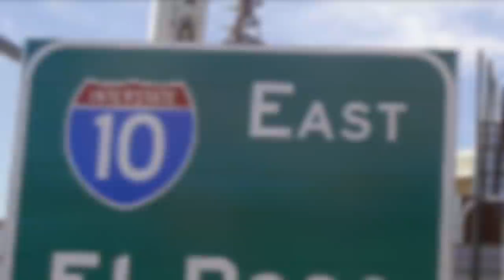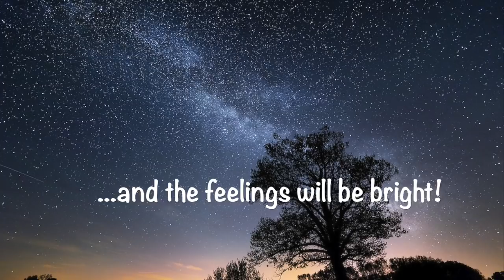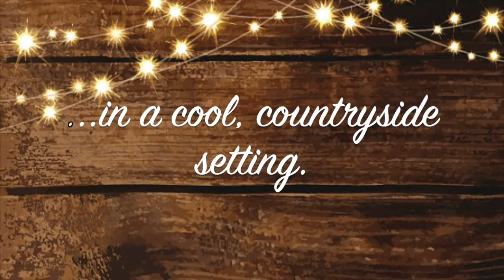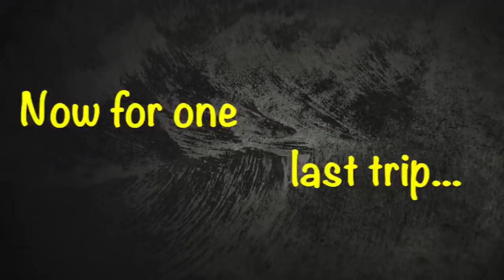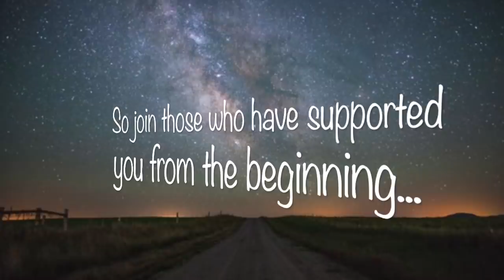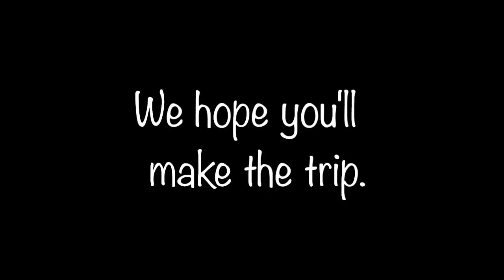Student Council's Prom Reveal Video 2019